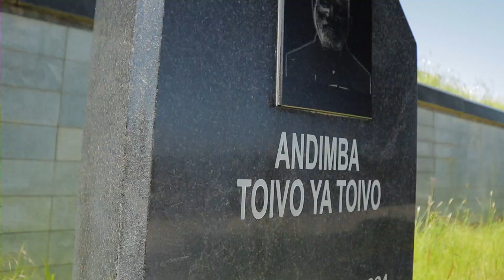Kozondundu - Nga-i | Official Extended Version | Coolcat Productions | FHD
My mic 1: